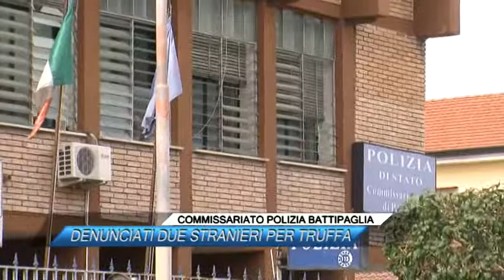COMMISSARIATO POLIZIA BATTIPAGLIA, DENUNCIATI DUE STRANIERI PER TRUFFA